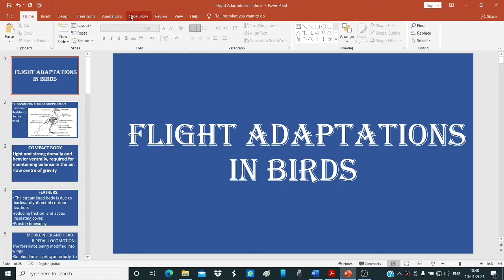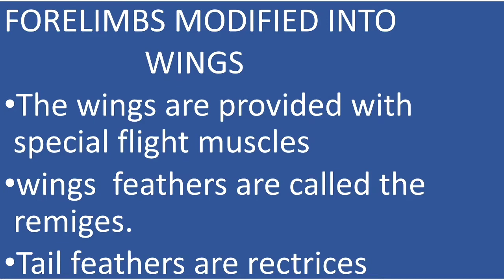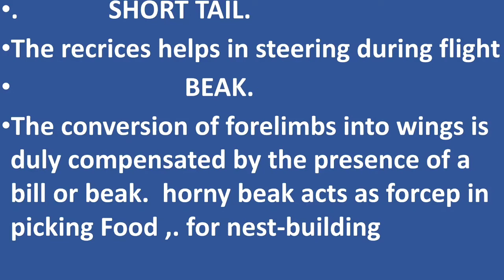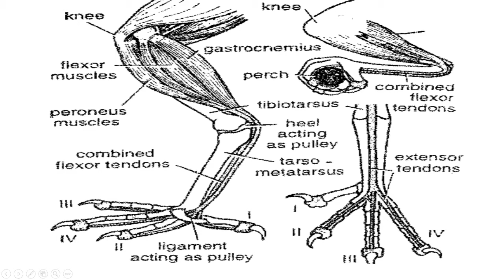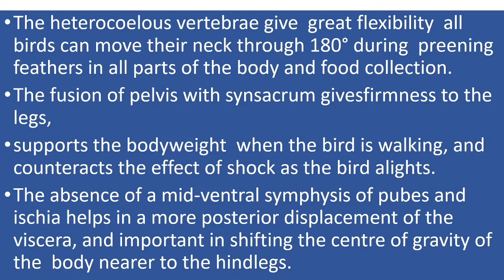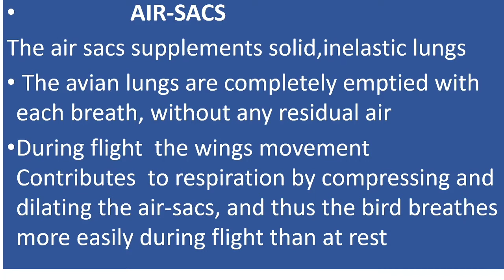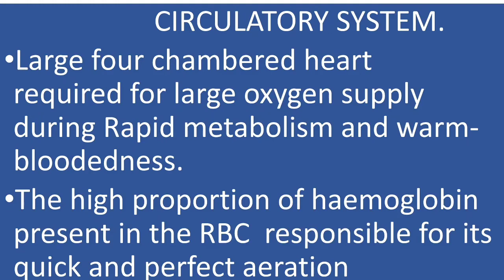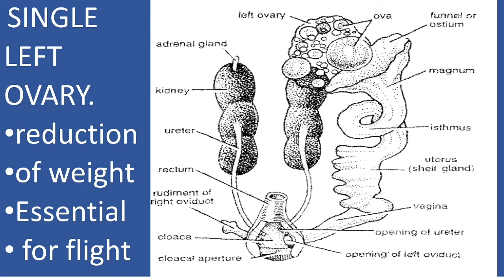FLIGHT ADAPTATION IN BIRDS FOR NET/PGT/TGT EXAM